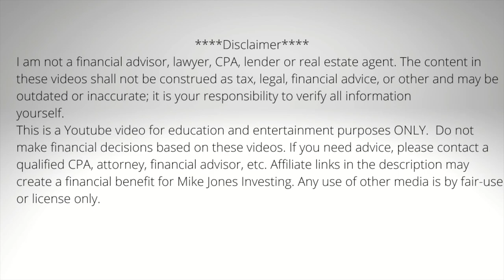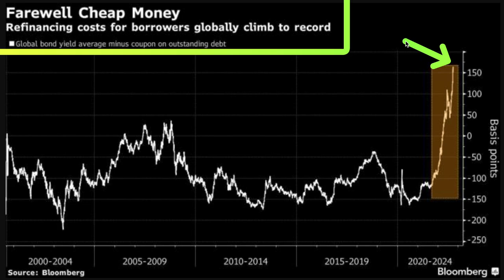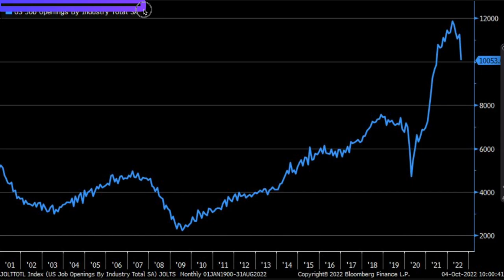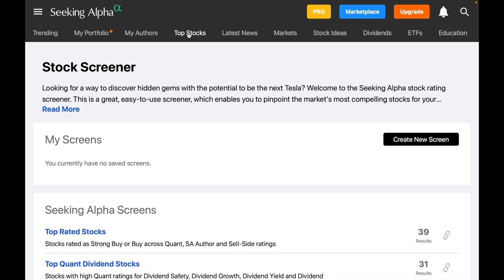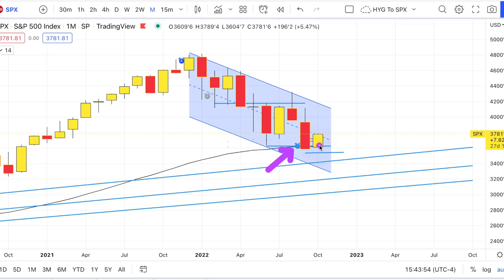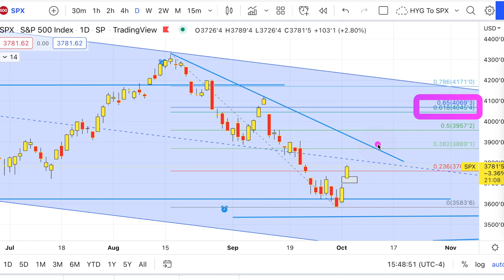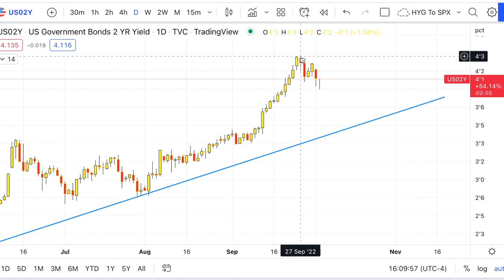Check It Out - This is why big money covered their shorts and piled into the market!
The Market just rallied the most in two days since the 2020 stock market crash!

Seeking Alpha Exclusive Offer: Only $99 for 1 Year Subscription, normally $239 guys!